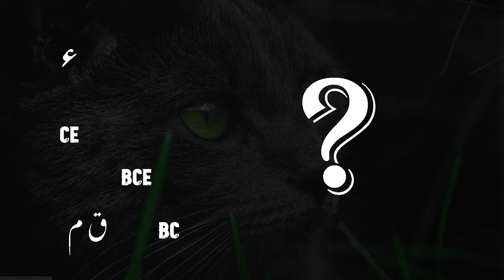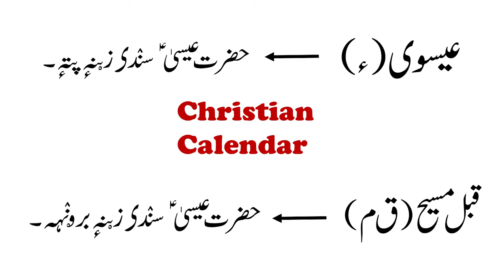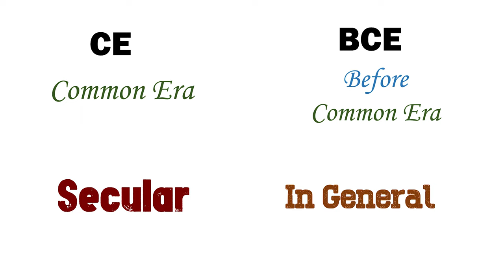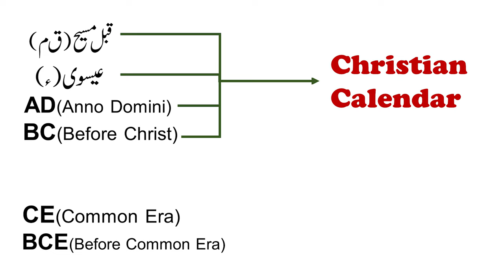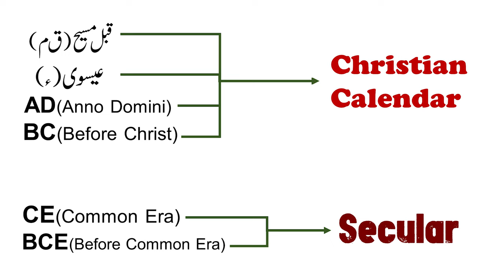Dates - تٲریخ | Meaning of different types of dates | مختلف تٲریخن ہند مطلب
The video is about Date توٲریخ. In this video i will be giving you a full lecture on the different types of Dates.

In this series we will be covering the syllabus of kashmirilanguage millkashmiri kashmiriliterature kashmirskillcourse.

Please share these videos with other's so that everybody will gain some knowledge...